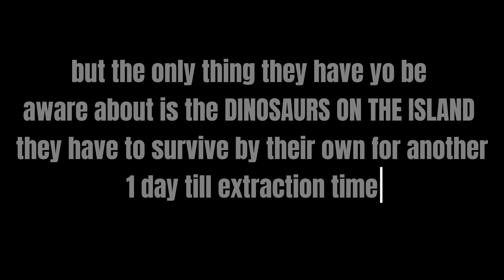jurassic park survival episode 4/a new species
ALMOST TO THE LAST EPISODE